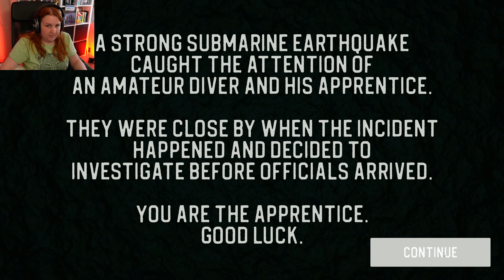When FNAF meets Iron Lung and Cthulhu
Another Lixian game came out, and is a mix of FNAF and Iron Lung with Cthulhu. quite good stuff!